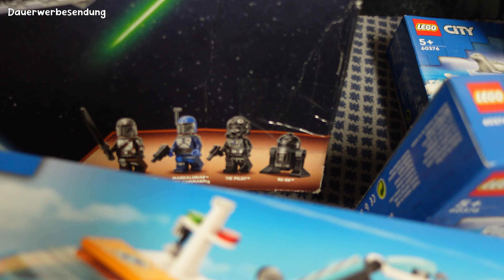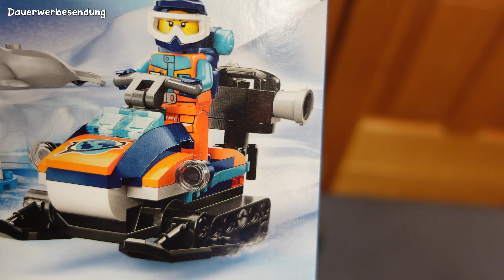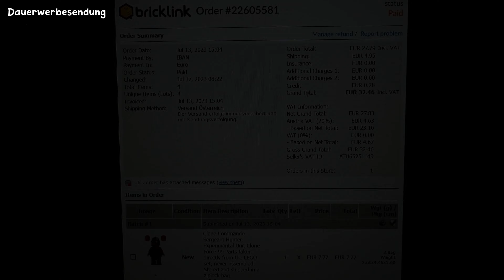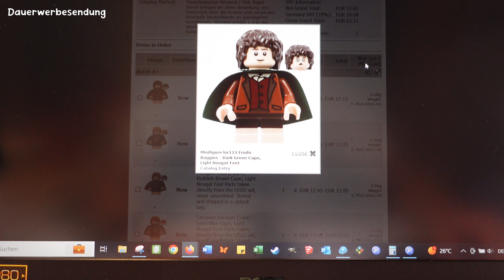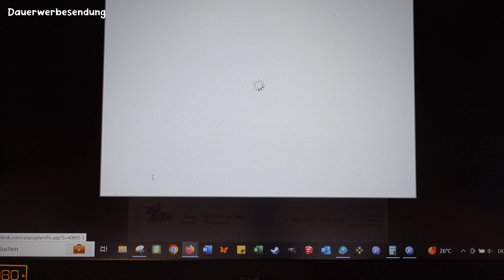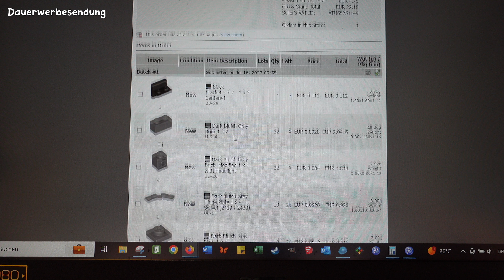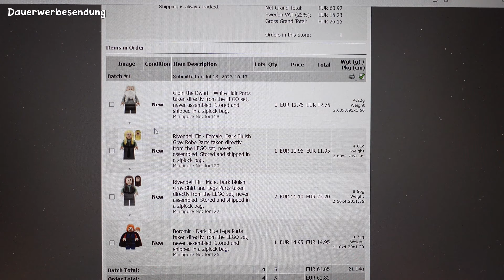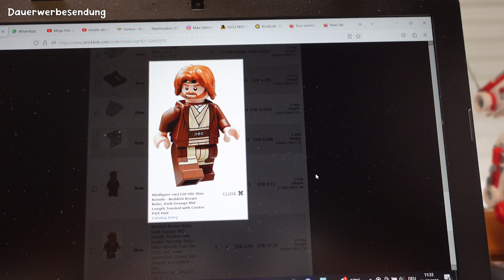ES WAR Prime Day UND WIR BRAUCHEN MEHR PLATZ IM bricklink STORE! | VLog #11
Servus und Willkommen zu VLog #11 auf meinem Kanal! Es war Amazon Prime Day wo ich das eine und andere Schnäppchen gemacht habe. Außerdem brauchen wir mehr Platz im Store und packen natürlich wieder Bestellungen. Viel Spass!

Solltet Ihr Fragen und Verbesserungsvorschläge haben --- immer her damit!
Wenn Euch meine Videos gefallen, würde ich mich sehr über ein Like, einen Kommentar und ein Abo freuen.

Alle (!) sind willkommen die sich zum Thema bricklink austauschen wollen!

Im Video erwähnt:

Stanley Kleinteilemagazin mit 30 Schubladen*
Schubladen Container, Schubladen Größe: 25,3 x 21,5 cm*
LEGO 75348 Mandalorian Fang Fighter vs. TIE Interceptor*

LEGO bei Amazon kaufen*

MEIN STORE EQUIPMENT:

-- LAGER --
Feinwaage mit Stückzählfunktion*
2D Bluetooth Barcode Scanner, wireless mit USB Ladestation*
Brother Etikettendrucker QL-1100c*
Brother Einzeletiketten 17 x 54 mm, 400 Stück/Rolle*
BETCKEY Etiketten 12mm x 30,48 m (Schubladenbeschriftung)*
BETCKEY Etiketten 62mm x 30,48 m (für den Versand)*
Stanley Kleinteilemagazin mit großen Schubladen*
Aufbewahrungsboxen 2 Liter mit Deckel, stapelbar*
Aufbewahrungsboxen 1 Liter mit Deckel, stapelbar*
6er Set Sortierboxen*

-- VERPACKEN & VERSENDEN --
tesa Packband Abroller*
Maxibriefkartons 160x110x50 mm, weiß*
Maxibriefkartons 180x130x45 mm, weiß*
Maxibriefkartons 240x160x45 mm, weiß*
Thank you Aufleber*
Achtung! Kleinteile Aufkleber*

Kamera SONY Vlog-Kamera ZV-1*
Mikrofon SONY ECM-W2BT wireless*
Akku (2-Pack) für SONY Vlog-Kamera ZV-1 inkl. Ladegerät*
LED Videoleuchte mit Stativ (2er Pack)*